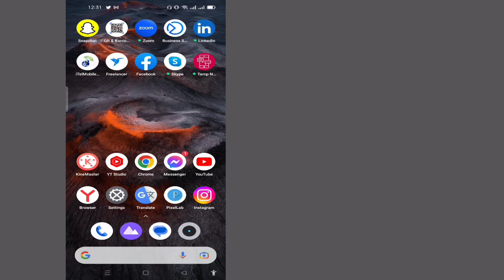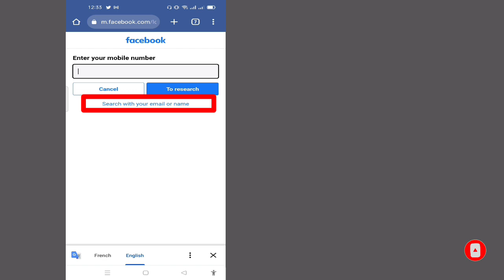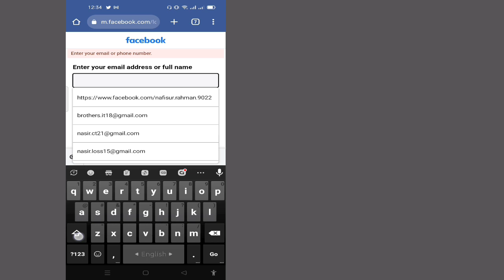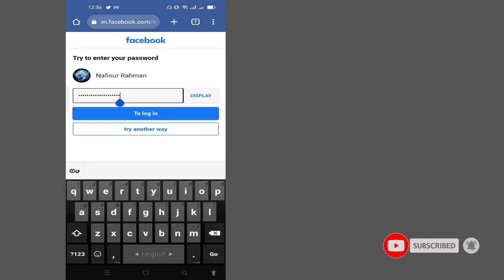كيفية استرداد حساب Facebook الذي تم اختراقه بدون بريد إلكتروني ورقم هاتف أو رمز || استعادة الفيسبوك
هنا في هذا الفيديو سأريكم [كيفية استعادة حساب Facebook المفقود بدون بريد إلكتروني ورقم هاتف].  لذا شاهد هذا الفيديو بعناية ولا تتخطى هذا الفيديو إذا تخطيت هذا الفيديو ، فلن تفهم جيدًا ، لذا إذا كانت هناك أي مشكلة أو مشكلة يمكنك أن تسألني وتعلق أدناه ، سأحاول حل مشكلتك إذا أعجبك هذا الفيديو ،  الرجاء الضغط على اعجاب والاشتراك في قناتي شكرا لكم